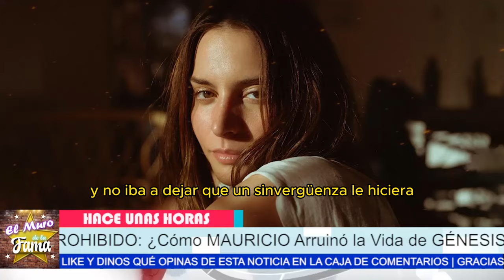💥 Se Revela El dia Que ¡MAURICIO ISLAS DESTROZÓ la VIDA de GÉNESIS RODRÍGUEZ y DESTRUYÓ su CARRERA🚑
🚑 ¡El día que GÉNESIS RODRÍGUEZ QUISO QUITARSE la VIDA! 🚑

"Fue un momento desgarrador, casi pierde la vida. Créanme, salir de ese hoyo fue un desafío que parecía insuperable."
"Pero aún así, logró levantarse. Si esto funciona, su fuerza y determinación podrían inspirar a muchos y convertirse en un ejemplo de superación."

Entertainment
Television program
noticias de espectaculos
espectaculos noticias
noticias de la farandula
tv mexicana
Televisa espectaculos
chismes
escandalo de los famosos 2024
farandula 2024
chisme de farandula
karol tamiko
programa hoy
suelta la sopa
polemica
Ventaneando